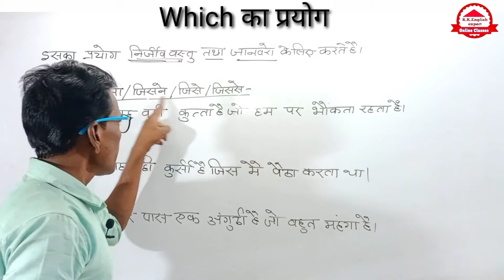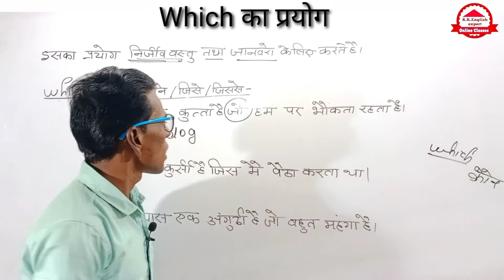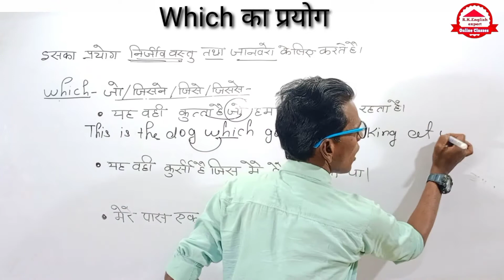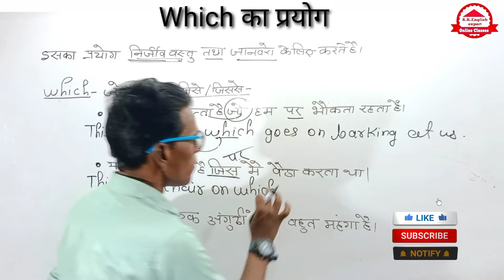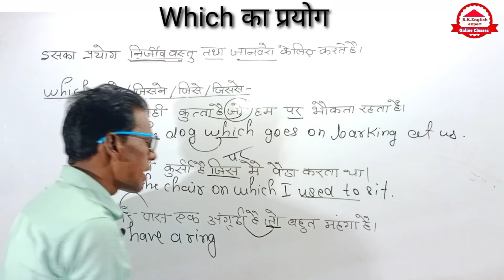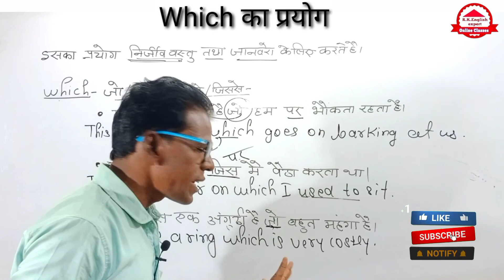Which का प्रयोग कहां और कब करें । How to Use Which | By Dr. Rk Sinha Sir